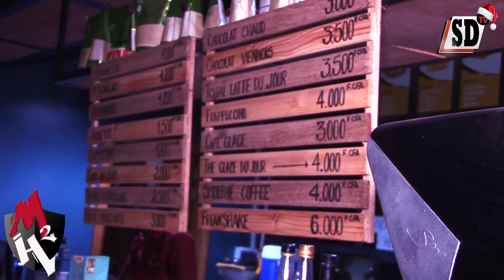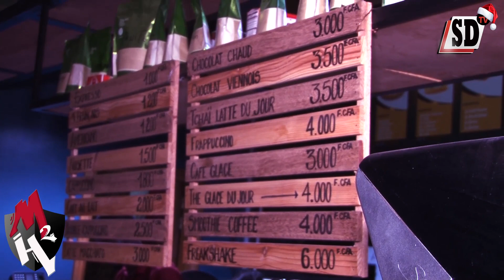ELZO JAMDONG « JE NE SUIS PAS CONTRE LE RAP MBALAX NA KOUNEK DEF LIMOU SENTIR"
Elzo parle sur les clash entre les rappeurs galsen Dip doundou guiss, ngaka blinde, one lirical, omzo, nit doff, et son show du 28 décembre au esplanade du grand théâtre.